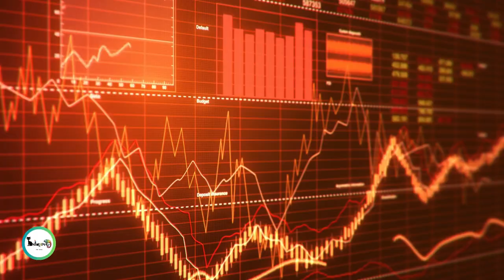A IMPORTÂNCIA DAS ABELHAS E A POLINIZAÇÃO PARA TODA A ECONOMIA NO MUNDO!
Bem-vindo ao ShooPet, um canal dedicado a explorar as maravilhas da fauna e flora do nosso planeta. Nosso objetivo é destacar a incrível biodiversidade do reino animal e do mundo natural ao nosso redor.

Nós somos apaixonados por capturar a beleza e a diversidade da natureza através dos nossos vídeos e compartilhá-las com nossos espectadores. Buscamos destacar as características e comportamentos únicos de cada espécie e as intrincadas relações que existem dentro de seus ecossistemas.

No ShooPet, acreditamos na importância da conservação e proteção da vida selvagem e dos habitats naturais do nosso planeta. Esperamos inspirar e educar nossos espectadores sobre a importância da biodiversidade e o impacto que temos no meio ambiente.

00:00 O Poder das Abelhas e da Polinização
00:15 A Importância das abelhas e Polinização Para a Permanência dos Alimentos
00:30 Os Desafios Para a Sobrevivência das Abelhas
00:50  O Comprometimento de Todos Seres Humanos na Sobrevivência das Abelhas
01:05 Como as Abelhas e Sua Polinização Interferem na Economia do Mundo
01:23 A Organização das Abelhas
01:50 O Ser Humano Tenta Imitar as Abelhas Para Não Acabar a Polinização
02:10 O papel Vital das Abelhas Para a Permanência da Biodiversidade

Olá e bem-vindos a este vídeo sobre o poder das abelhas e a importância de discutir a polinização em todo o mundo.

As abelhas são incríveis! Elas são polinizadores importantes e desempenham um papel crucial na produção de alimentos em todo o mundo. Cerca de um terço dos alimentos que comemos dependem diretamente da polinização das abelhas. Isso inclui frutas, legumes, nozes e até mesmo o café.

Mas as abelhas estão enfrentando muitos desafios. A poluição, as mudanças climáticas, as doenças e os pesticidas estão afetando seu habitat e sua capacidade de sobreviver e polinizar as plantas. Como resultado, muitas espécies de abelhas estão em declínio e algumas estão até mesmo em perigo de extinção.

É importante discutir e conscientizar sobre a polinização em todo o mundo para garantir que as abelhas e outros polinizadores possam continuar a desempenhar seu papel vital na produção de alimentos e na manutenção da biodiversidade.

Além disso, a polinização também é importante para a economia. A indústria agrícola é um setor importante em muitos países e depende das abelhas para a polinização. Sem as abelhas, a produção de alimentos seria afetada, levando a um aumento nos preços e a uma diminuição na disponibilidade de alimentos.

Agora, vamos falar sobre o poder das abelhas. As abelhas são animais incríveis, com uma organização social altamente complexa. Elas vivem em colônias bem organizadas e cada indivíduo tem uma função específica. As abelhas operárias são responsáveis pela coleta de néctar e pólen das flores, enquanto a abelha rainha é responsável pela reprodução. As abelhas também se comunicam entre si usando uma variedade de sinais, como danças e feromônios.

O poder das abelhas é tão impressionante que os humanos têm tentado imitá-las. A biomimética é uma abordagem de design que se inspira na natureza para criar soluções para problemas humanos. Um exemplo disso é a criação de drones que imitam o comportamento de coleta de néctar e pólen das abelhas para polinizar plantações.

Em resumo, as abelhas são incríveis e desempenham um papel vital na produção de alimentos e na manutenção da biodiversidade. A polinização é essencial para garantir que as abelhas possam continuar a desempenhar esse papel. É importante discutir e conscientizar sobre a polinização em todo o mundo para garantir que as abelhas e outros polinizadores possam continuar a prosperar e ajudar a alimentar o mundo.